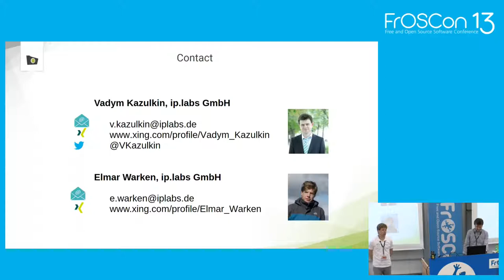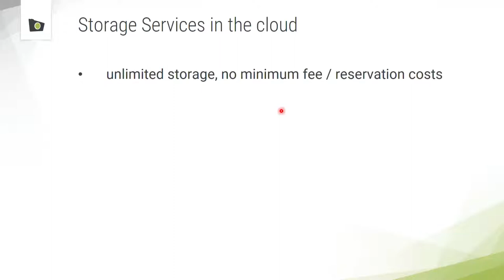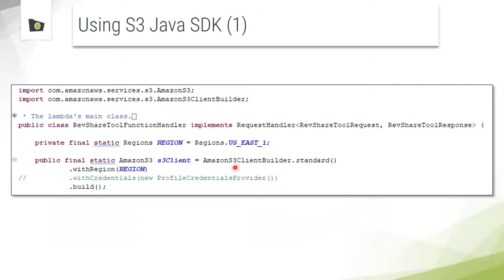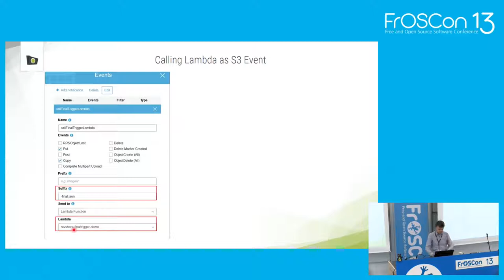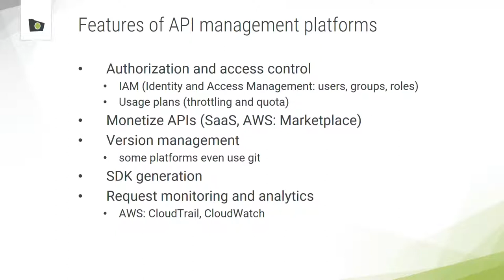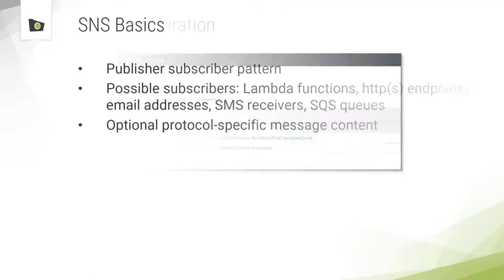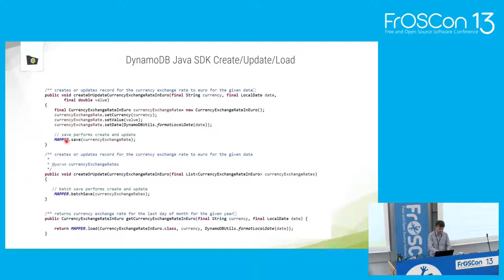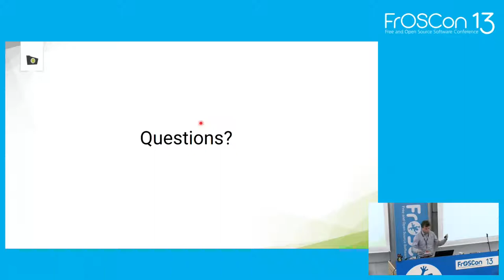2018 - Serverless Java Applications in AWS Cloud with Lambda, API Gateway, SNS, DynamoDB and Aurora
In unserem Vortrag tauchen wir tief in die Serverless-Welt ein und zeigen wir eine beispielhafte Java Serverless-Anwendung mithilfe von AWS-Cloud mit dem Technologiestack API Gateway, Lambda und DynamoDB aufgebaut werden kann. Außerdem werfen wir einen Blick in die Zukunft und sprechen über die erste relationale serverless Datenbank Amazon Aurora Serverless

Die Vorteile von Serverless-Anwendungen liegen auf der Hand: Man muss sich nicht mehr um die Provisionierung und das Management von Servern kümmern, man bezahlt nur noch für die Ausführungszeit seiner Anwendung und die Anwendung skaliert automatisch bei Bedarf. In unserem Vortrag tauchen wir tiefer in die Serverless-Welt ein und zeigen, wie eine beispielhafte Java-Serverless-Anwendung mithilfe der AWS-Cloud und dem Technologiestack API Gateway, Lambda and DynamoDB aufgebaut werden kann. Dabei gehen wir detailliert auf die Funktionsweise der jeweiligen Services ein. Am Ende werfen wir einen Blick in die Zukunft und sprechen über die erste relationale serverless Datenbank Amazon Aurora Serverless

Elmar Warken Vadym Kazulkin